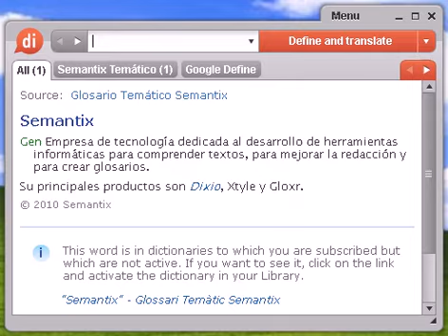Definición de enviar